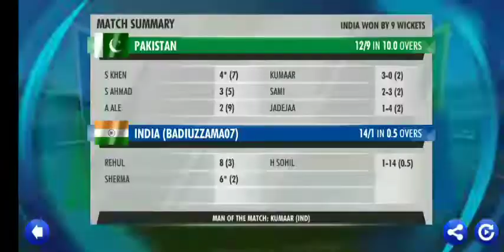INDIA VS PAKISTAN Best Thriller Match Ever